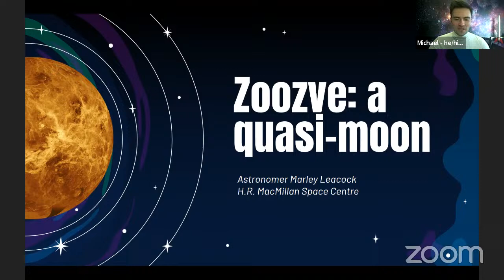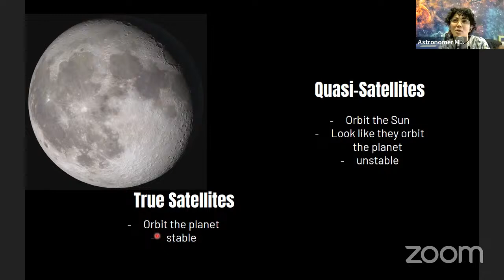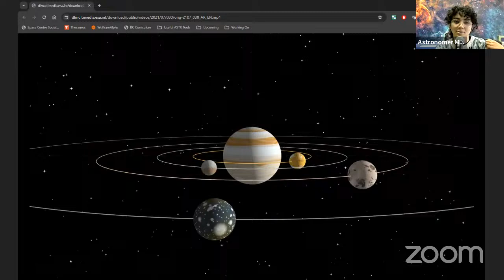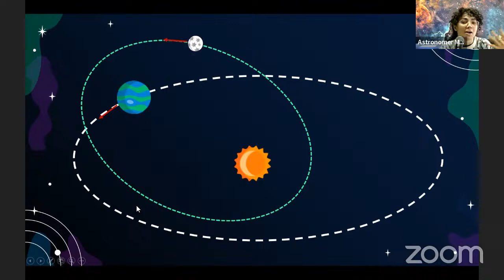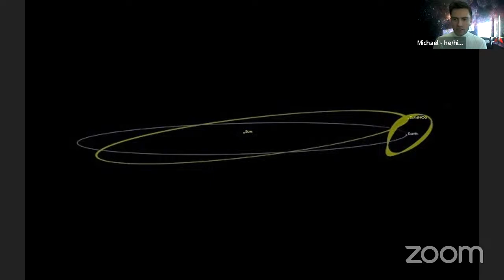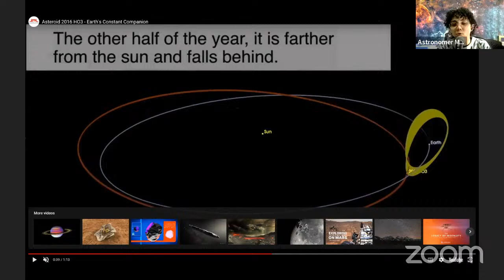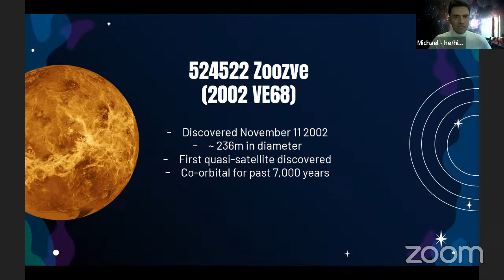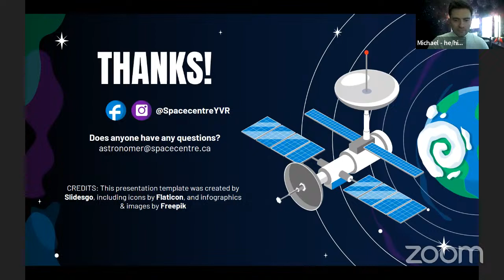Ask An Astronomer -Zoozve and Quasi-moons!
Join us for a live Q and A with Astronomer Marley Leacock, hosted by Program Coordinator Michael Unger from the H.R. MacMillan Space Centre in Vancouver, British Columbia, Canada.

For the full Radiolab story on Zoozve read or listen here!